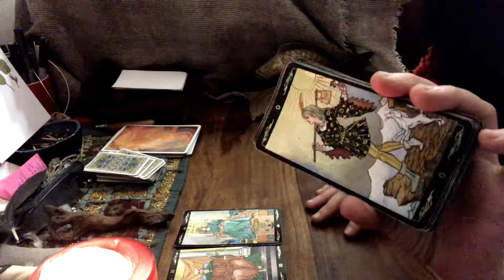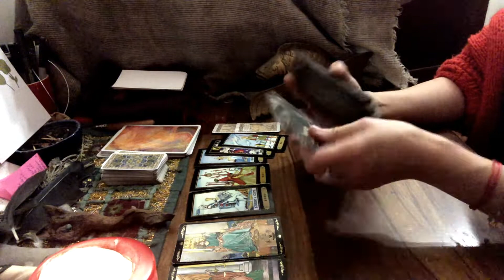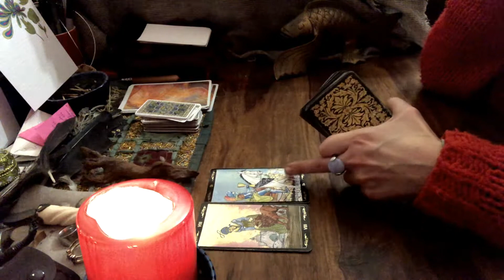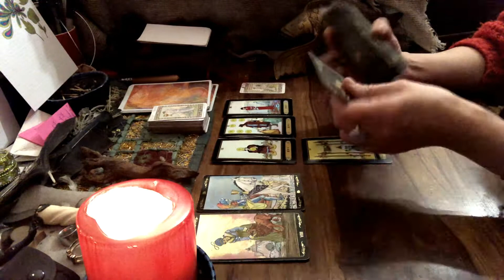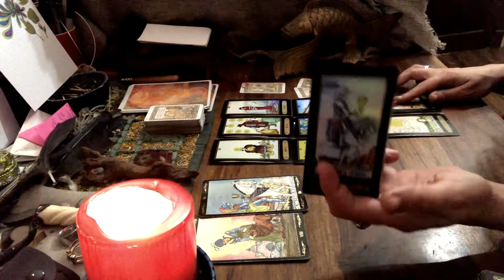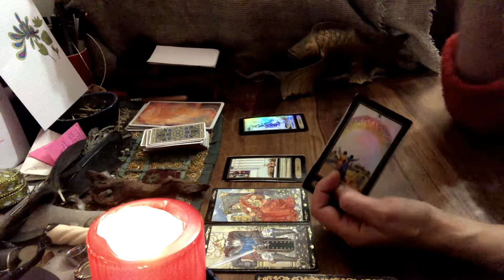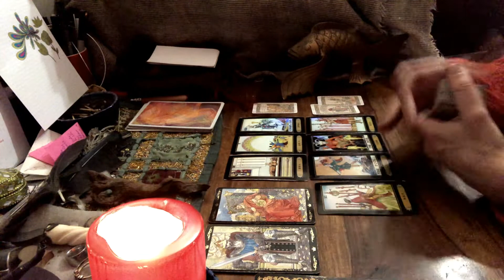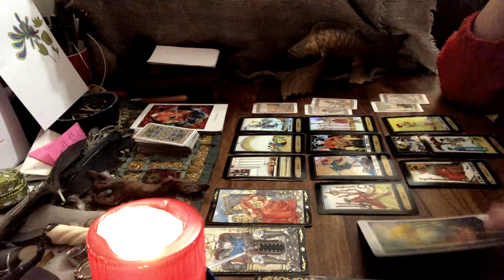SENTIMENTAL❣️ du 1 au 15 JANVIER 2021 ❤️GEMEAUX ❤️BALANCE ❤️VERSEAU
guidance générale des énergies sentimentales, première quinzaine du mois de janvier pour les signes d'AIR :
GEMEAUX 00:00
BALANCE 15:54
VERSEAU 36:34